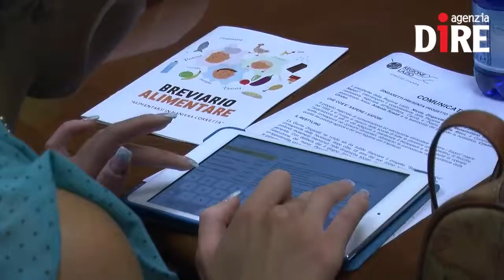'Sapere i sapori', l'educazione alimentare tra i banchi - ZINGARETTI